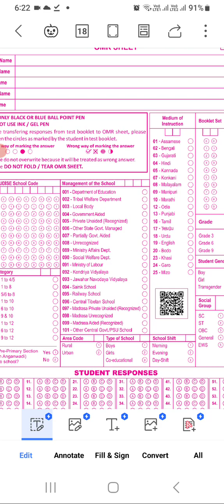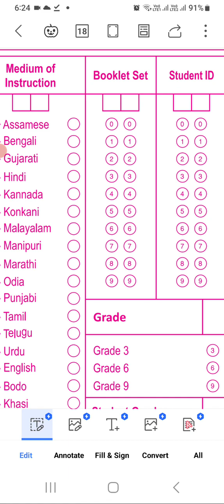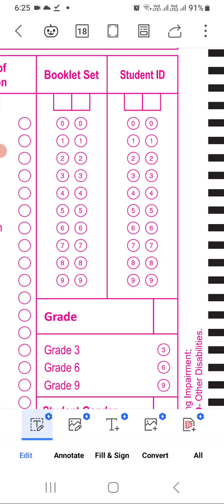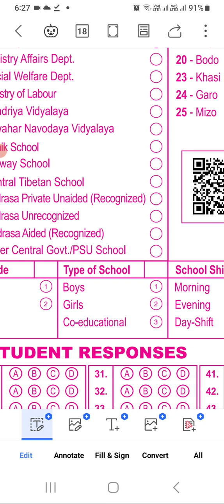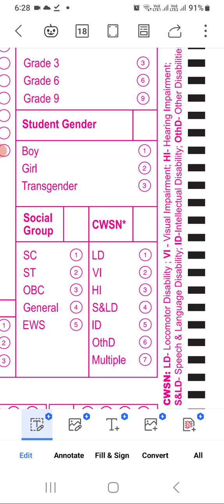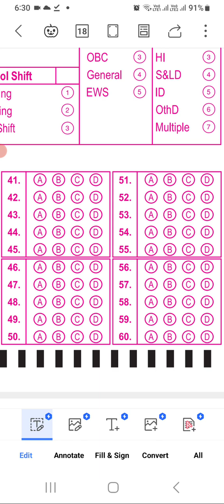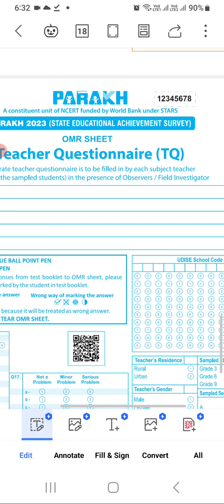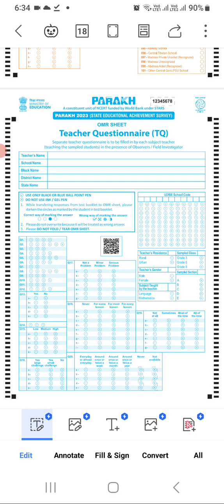Achievement Test OMR sheet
in SEAS Test